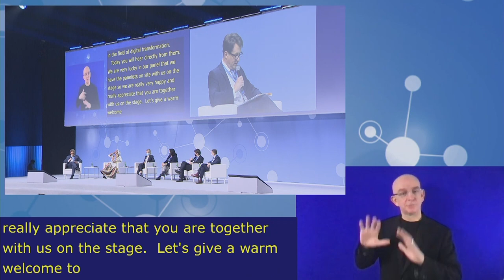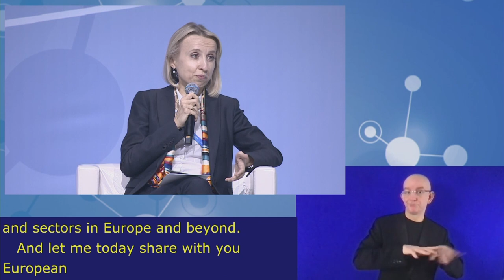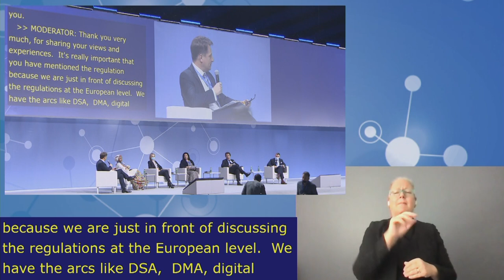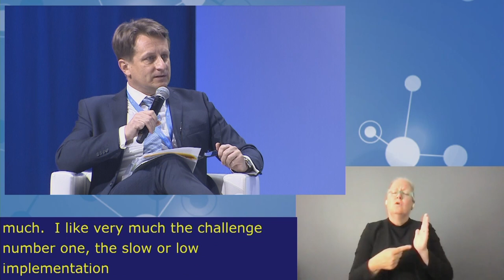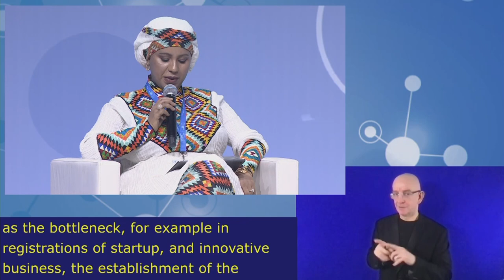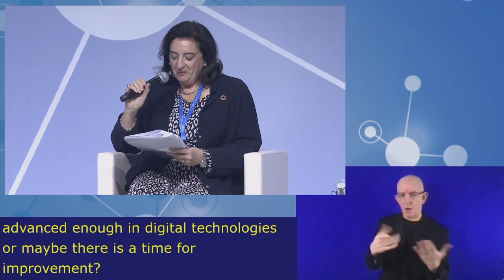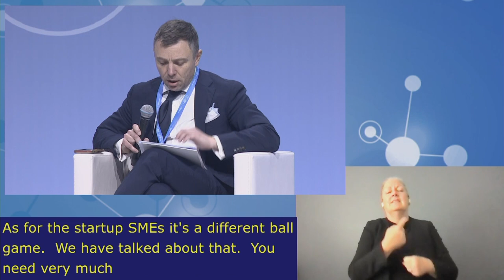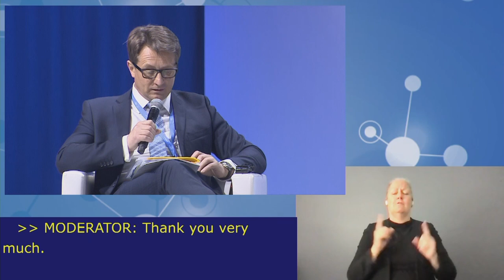IGF2021 – Day 1 - Plenary – HLP: Investing in digital growth… - Arabic